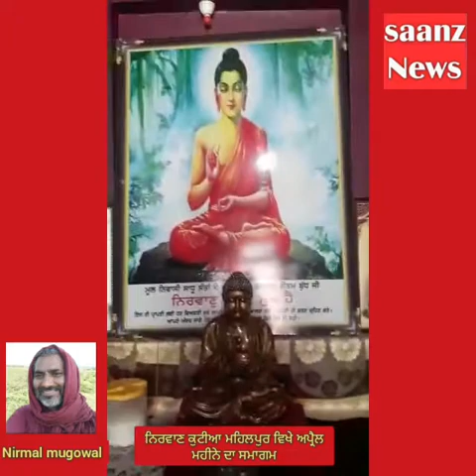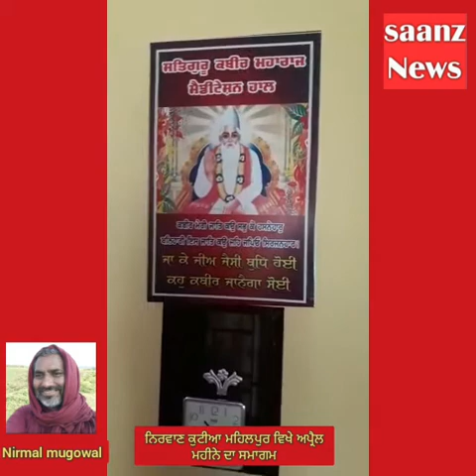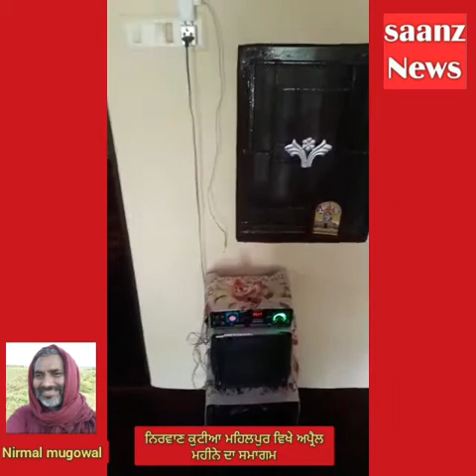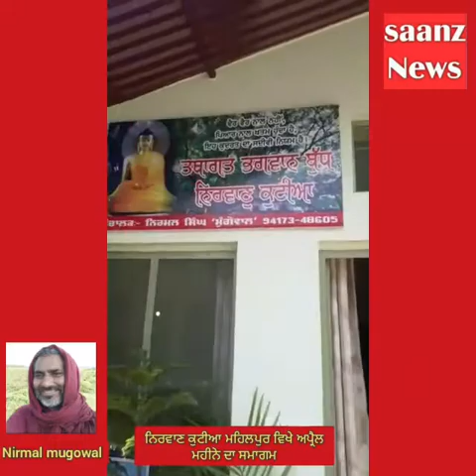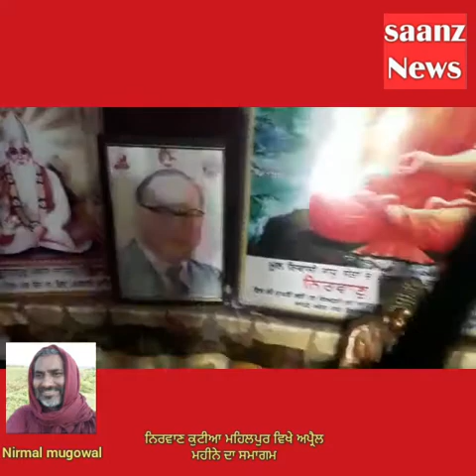Saanz news/ Nirwan kutia mahilpur April samagam